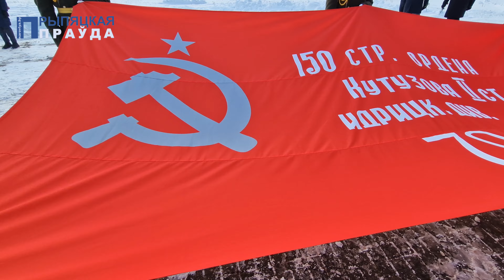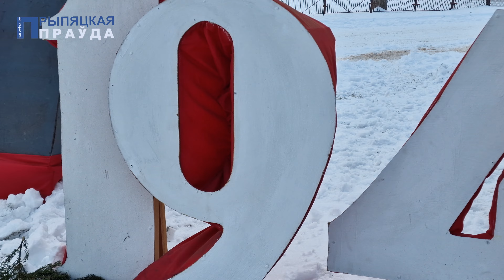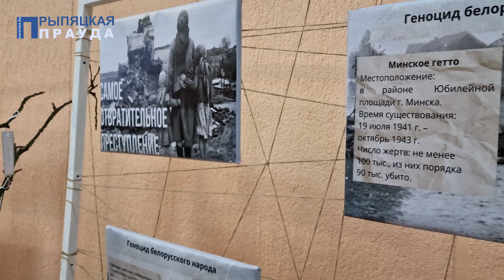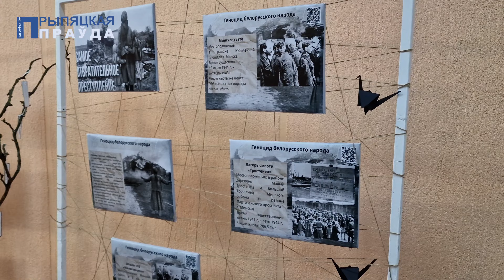80-я годовщина освобождения Наровлянского района от немецко-фашистских захватчиков